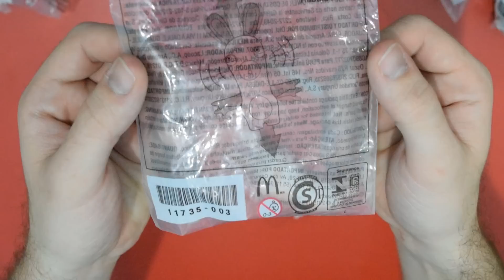Invasão Rabbids no Mc Lanche Feliz - Unboxing dos brindes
Fonte:

DIGPLAY traz gameplays e as novidades, rumores e notícias do Wii U e o mundo da Nintendo diretamente para seu PC, tablet ou smartphone!